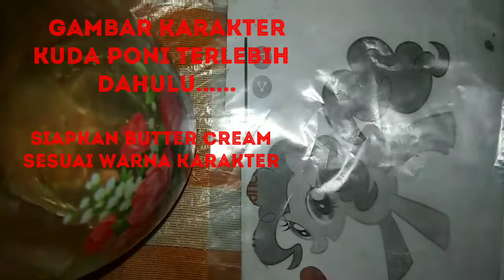KUE ULANG TAHUN KUDA PONI BC TRANSFER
assalamualaikum... Alhamdulillah hadir lagi dengan tutorial menghias kue ulang tahun karakter yg sangat di sukai anak anak khusus nya anak perempuan... yaitu kue ultah kuda poni dengan tekhnik bc Transfer atas lukis cream...

wassalamu'alaikum